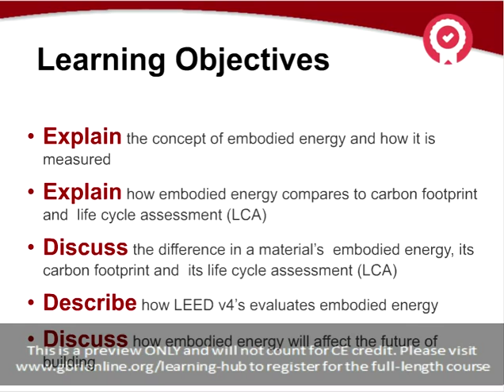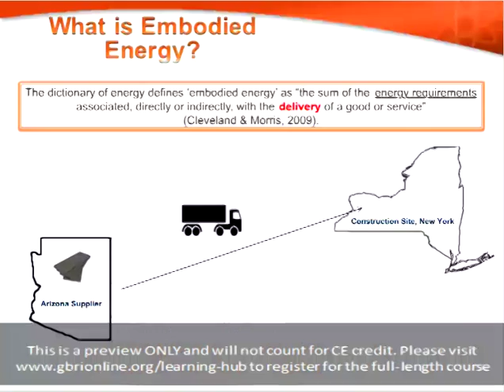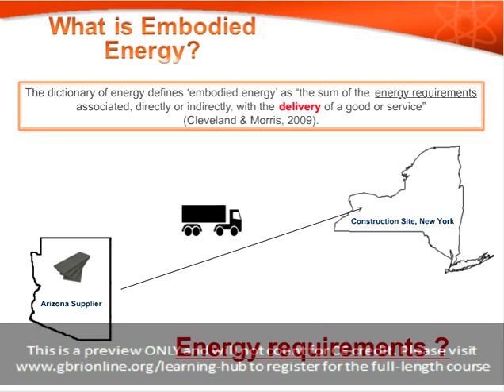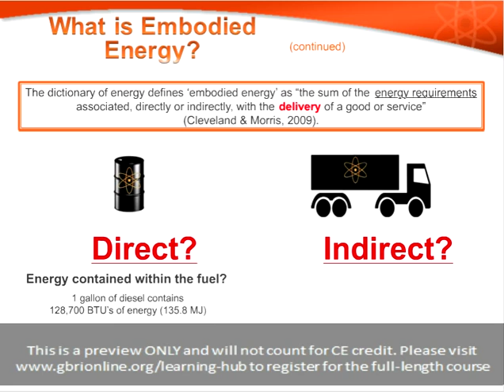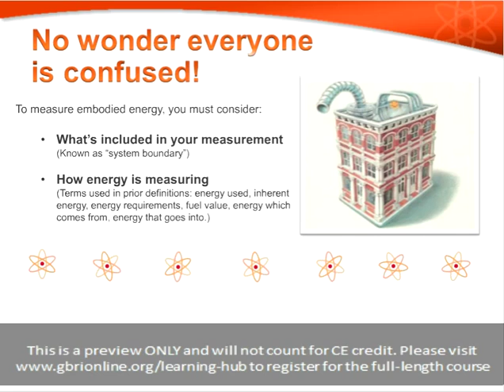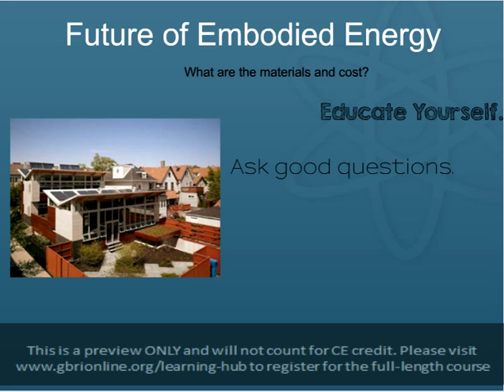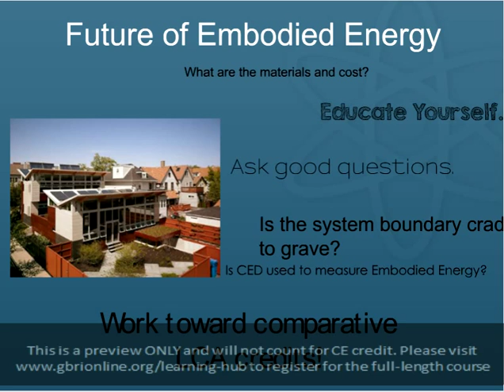Demystifying Embodied Energy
One of the seemingly more mysterious concepts in building green is embodied energy.  What is it, and do green building rating systems recognize and account for embodied energy? In reality, it is not that difficult to define it, but measuring it is infinitely more complex. The basic premise is that sustainability measures should include all energy consumed to produce the building or project, and that includes the energy to extract raw materials like minerals and convert them to products like cement, building stones, sheetrock, and paint. In other words, Embodied energy considers energy consumed from the point of removing raw materials from the earth to the final disposal of materials not used or removed from the site or existing building. This course demystifies embodied energy and identifies what you need to know before sourcing materials for green building projects.  The course also reviews how LEED v4 addresses embodied energy, and especially in the Materials and Resources section. By the end of this course the participant will be able to: